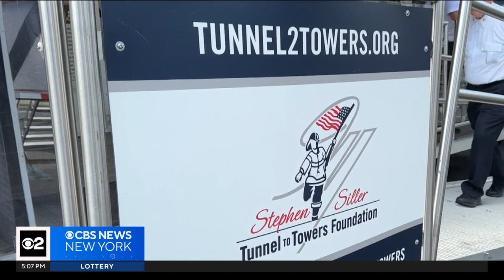Westchester County students tour "Never Forget" trailer in Mount Kisco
Retired FDNY officers who responded to the Twin Towers shared their memorials as a living link to one of the most tragic days in American history.